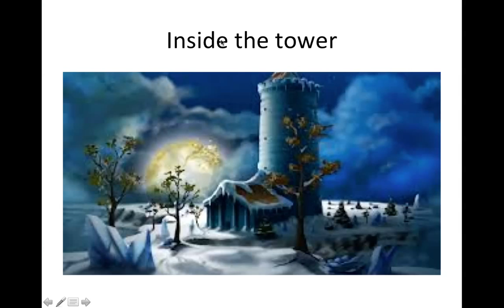Miscrits Ice Tower Rares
Also for aegis location the new water miscrit here i made a video